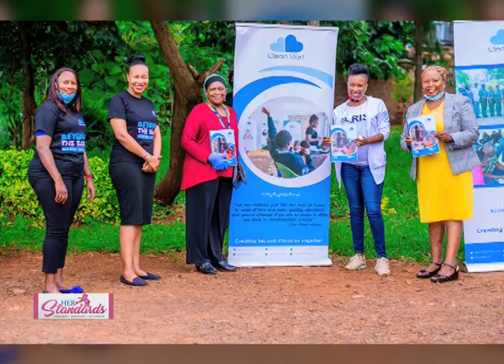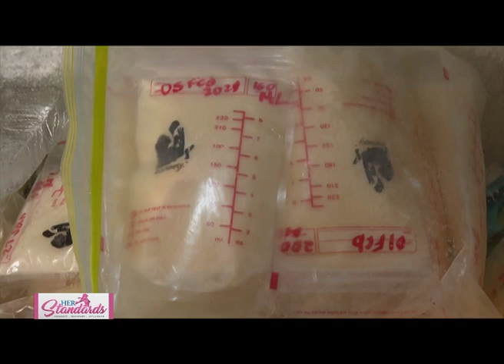HER STANDARDS | Teresia Njoroge, Founder & CEO Clean Start , Part 2